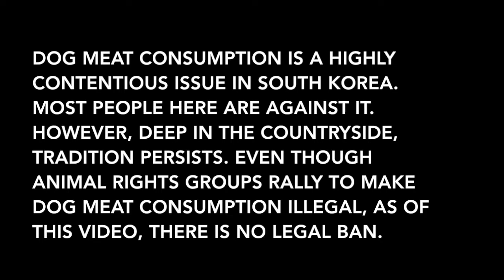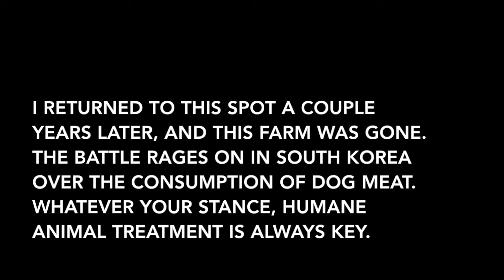Illegal Dog Meat Farm, Jeollanamdo, South Korea, 2019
I was riding my motorcycle in the countryside and happened upon this place. At first I didn't know what it was, then it clicked. As I say in the video, the farm disappeared. The dogs were obviously starving and enraged. They would have attacked me if they got off their leashes, for sure. Hopefully South Korea can get over the whole dog meat thing. There is a law being considered now to ban dog meat, if I'm not mistaken.